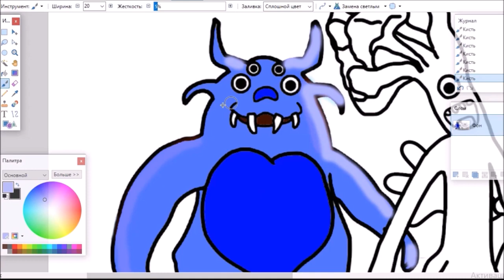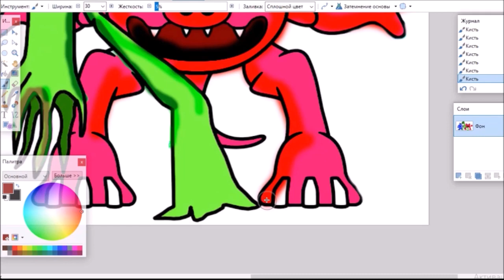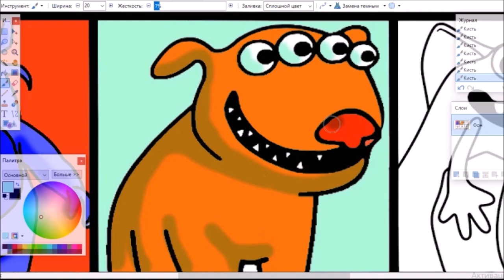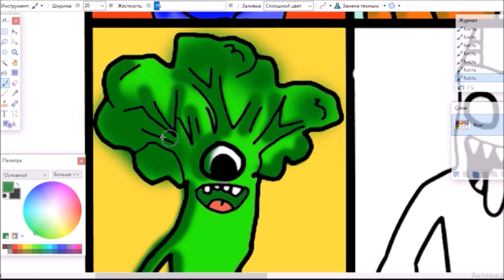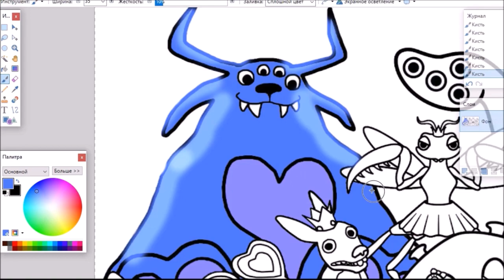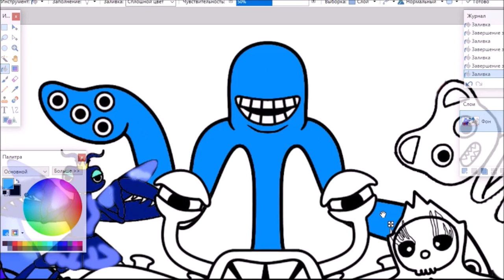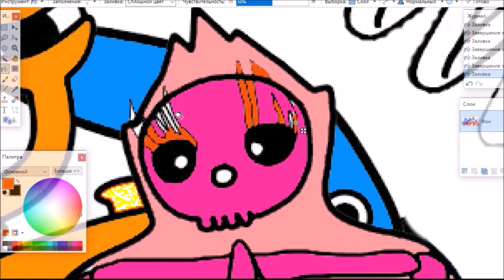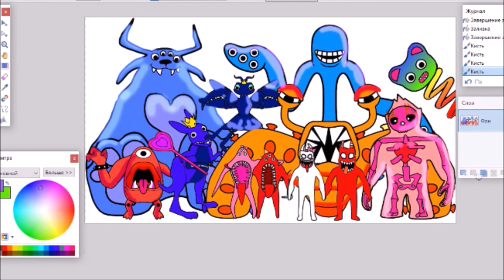Garten Of Banban 4 Coloring Pages SMILEY MILEY Boss Fight Robin Hustin Light It Up NCS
Hi friends today in this video I show you how to color All New Monsters and Bosses  Garten of Banban chapter 4 new coloring pages. From NEW First Teaser Trailer with New Characters, Monsters & Bosses!

Official and fan made characters of Garten Of Banban chapter 4 coloring pages.